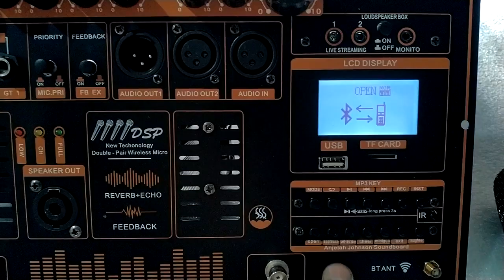TEST MẠCH LOA KÉO MẪU ĐỈNH CAO NHẤT 2023 DSP REVERB CHỐNG HÚ LIVESTREAM 4 MICRO BASS ĐÔI COIL 75